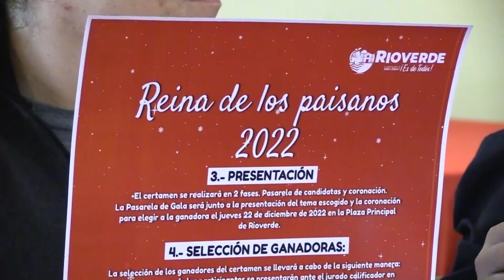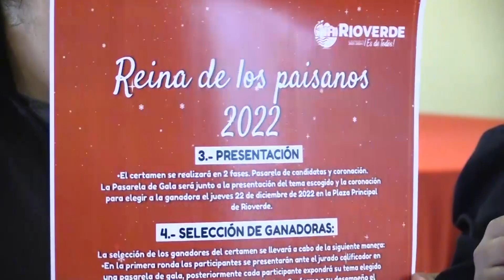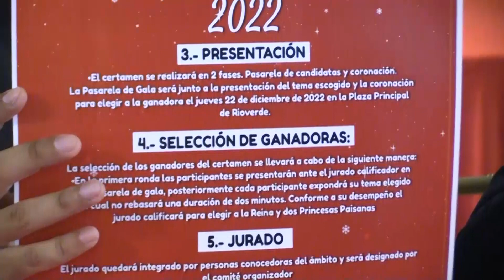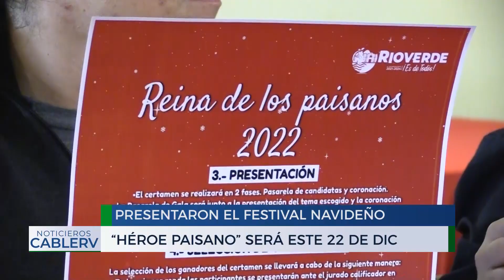Invitan al Festival Navideño “Héroe Paisano”que se realizará este jueves 22 de diciembre en Rioverde